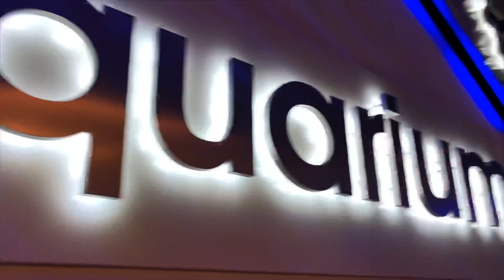KATALÁNSKO 2019, GJŠ ZLÍN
Vychutnejte si video z týdenního výletu napříč Evropou!
To nejlepší ze zájezdu Gymnázia a JŠ Zlín - Katalánsko 2019.

By: Rouzifoto